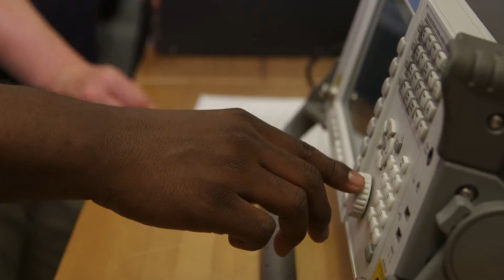Navy Engineering - Justin James, Ph.D., Electrical Engineer - 07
Justin James got his bachelor’s and master’s at Tuskagee University in electrical engineering. He received his Ph.D. from Prairie View A&M University and now works in the field of satellite communications. Justin designs naval communication satellites and does extensive research in communications and networking.

Justin found his passion for tactical communications during his Ph.D. research. He says, “it doesn't matter how many tanks or soldiers or ships you have, if they can’t communicate with one another those assets mean nothing.” He works with three teams and states, “One of the beautiful things about working within the DoD… is that we can work on anything that the Navy needs if we can find funding for it.”

He enjoys working with a diverse group of people. He states, “You can work with different people and solve new problems.” One piece of advice he would tell a younger self is to, “get involved in research during your undergrad years. Research opens the door to more opportunities and helps you prepare.”